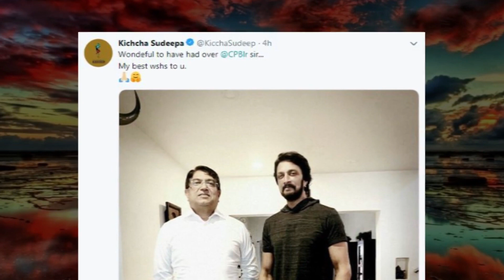ಕಿಚ್ಚನನ್ನು ಭೇಟಿಯಾದ ಪೊಲೀಸ್ ಕಮಿಷನರ್..! Bhaskar Rao Meets Kiccha sudeep